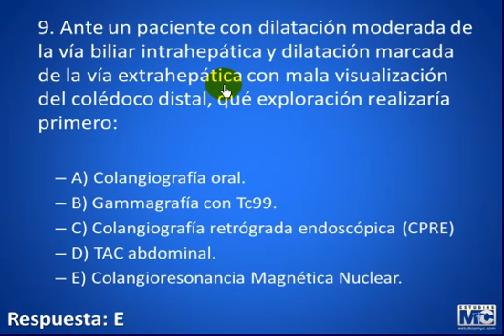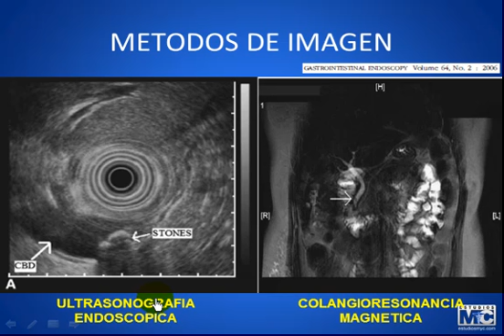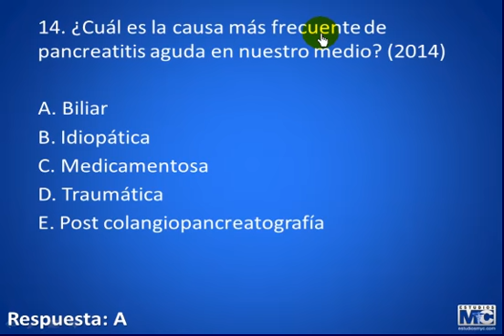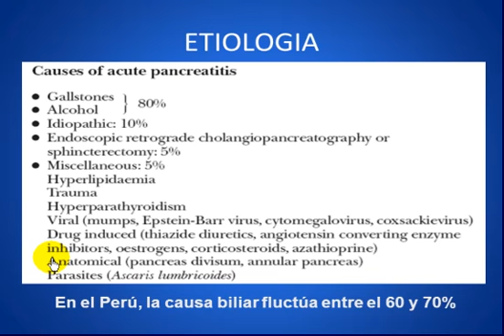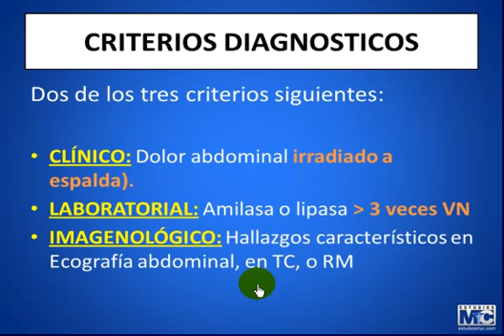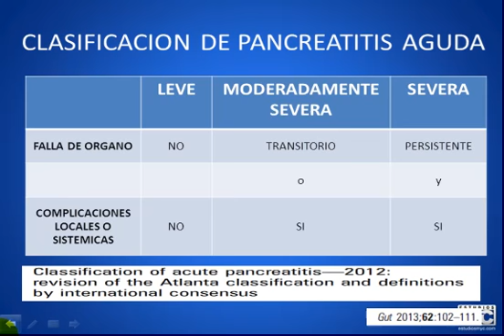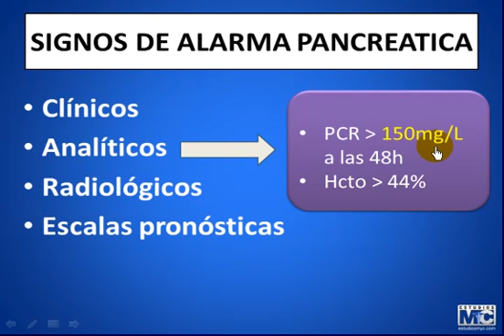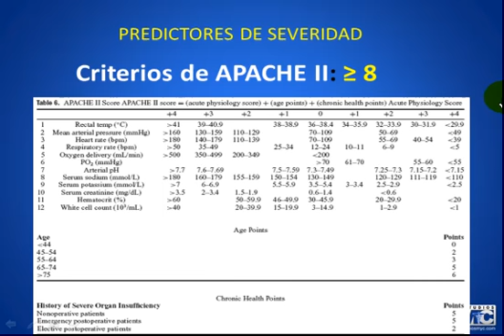CyM gastroenterologia - GASTROENTEROLOGIA 4 2